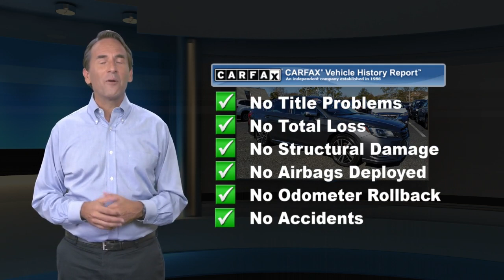Certified 2018 Subaru Legacy Sport, Tinton Falls, NJ S8985B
World Subaru

Get more for your money, ask about our world VIP program!Odometer is 3504 miles below market average! Certified. 6 Speakers, Aha, Alloy wheels, AM/FM radio: SiriusXM, Apple CarPlay/Android Auto, Emergency communication system: STARLINK, Exterior Parking Camera Rear, Heated front seats, Heated Reclining Front Bucket Seats, Illuminated entry, Leather Shift Knob, Power driver seat, Power moonroof, Remote keyless entry, Smartphone Integration, Steering wheel mounted audio controls. CARFAX One-Owner.25/34 City/Highway MPGSubaru Certified Pre-Owned Details:* Transferable Warranty* Roadside Assistance* Warranty Deductible: $0* SiriusXM 3-Month trial subscription, $500 Owner Loyalty coupon & 1 year trial subscription to STARLINK* 152 Point Inspection* Powertrain Limited Warranty: 84 Month/100,000 Mile (whichever comes first) from original in-service date* Vehicle HistoryAwards:* 2018 KBB.com 10 Best Sedans Under $25,000 * 2018 KBB.com 10 Best All-Wheel-Drive Vehicles Under $25,000 * 2018 KBB.com 10 Most Awarded Brands * 2018 KBB.com Brand Image AwardsAt World Subaru we believe your experience should be fast, fair and simple. We use real market data from credible 3rd parties like Kelly Blue Book so you can get a market proven price and a clear value of what your trade is worth. It's all about transparency, honesty, and integrity so you can purchase with confidence and walk away with a great deal!

[RLVID:10600:be07ee88521059ad:6b1f665d5e340b4f:1]